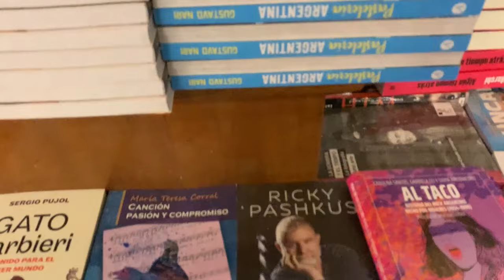지구상에서 가장 아름다운 서점을 꼽는다면..? 바로 여기 ! El Ateneo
지금껏 가본중에 가장 아름다운 서점을 발견했습니다.
아르헨티나의 부에노스 아이레스에 있는 가장 아름다운 서점
엘 아테네오 (El Ateneo)!!
구경하러 같이 가시죠~